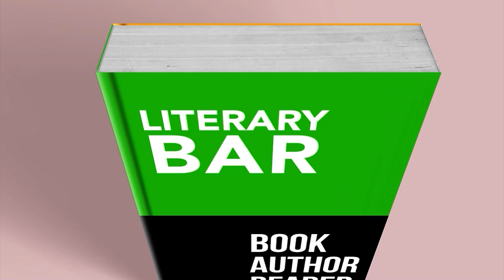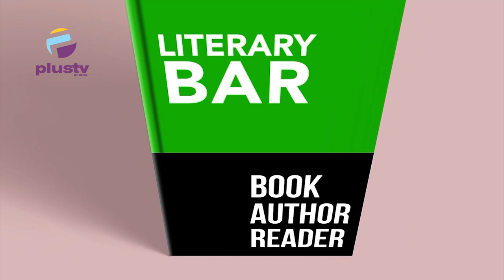Reorientation of Persons Living with Disabilities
Join us on Today's episode of Literary Bar with Chinedu Dibiah Nwangha. A special Guest, Peter Shaw (Special Educator/ founder of the Exceptionals) joined the Discussion